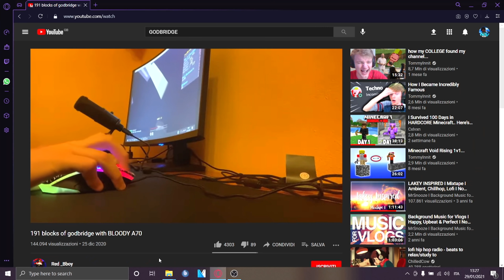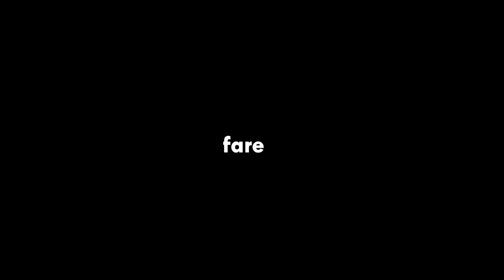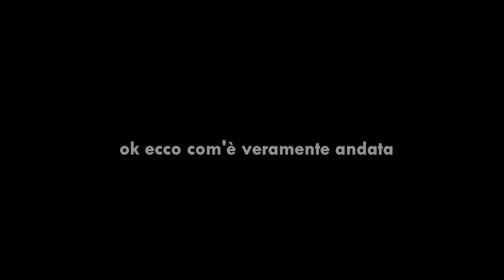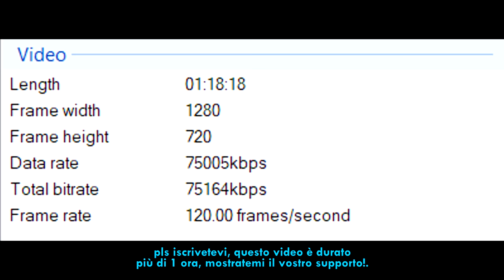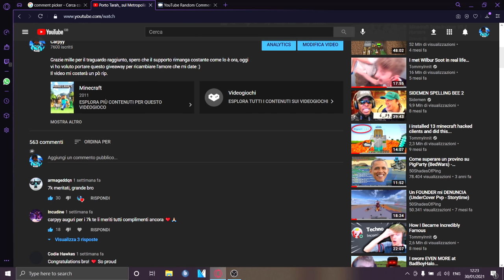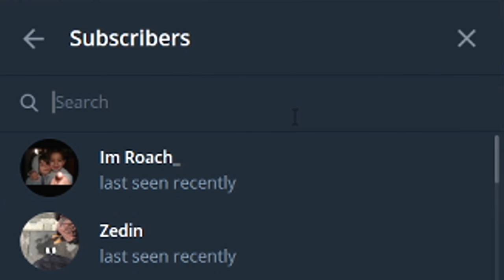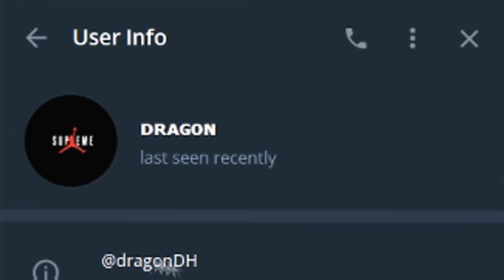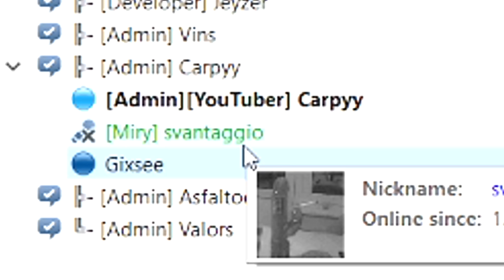Imparo a fare il GODBRIDGE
Ma solo a me compaiono nei consigliati video di gente che fa ponti, o fa CPS assurdi con cose come le ruote di una macchina?
Comunque oggi imparo a fare il Godbridge / BREEZILY in 1 ora (Non sapevo quale fosse la differenza fino a poco fa, è la prima volta che lo faccio).
Scusate bedwars players se questa cosa vi urta però ho voluto tentare

Come ho detto, la persona con il maggior numero di commenti, verrà a fare un video con me!

Non abbassatemi l'autostima nei commenti, ci ho provato dai :c

SOCIAL & INFO (leggi se sei bello)

• Client » LunarClient / LabyMod
• Server » Greev | greev.eu
• Song » Chiedi
• Server dove potete trovarmi:

• potion.land
• quarantena.rip

(Ignora) 🏷 : Minecraft ITA, Bedwars Ita, Godbridge, Breezily Bridge, Inclined godbridge, greev, Butterfly click, DragClick